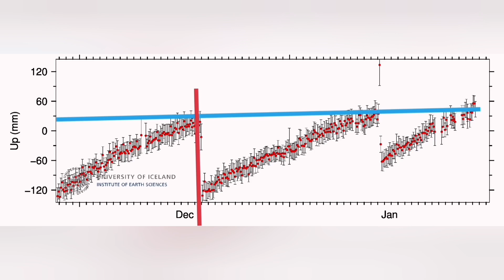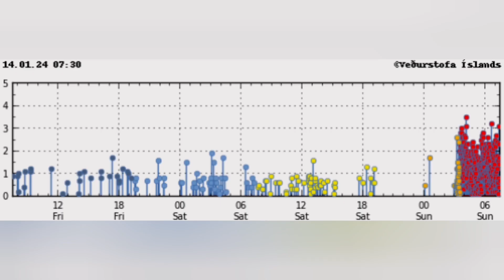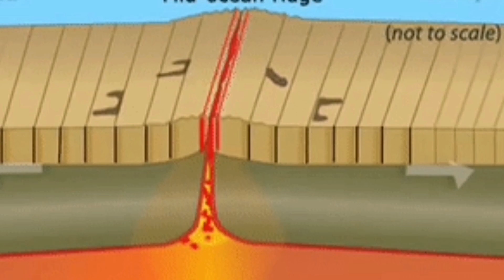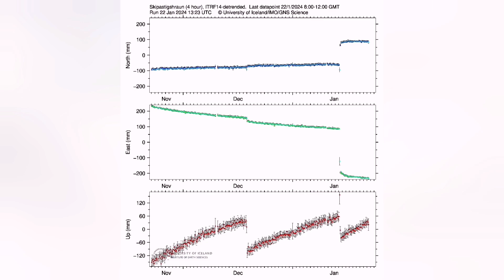Svartsengi: Eruption Threshold Passed, Iceland Hagafell Grindavik Fissure Volcano Eruption